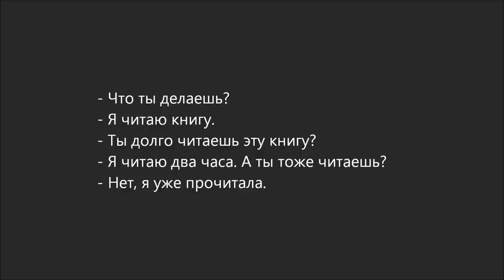Russian dialogue 9 (читать-прочитать)